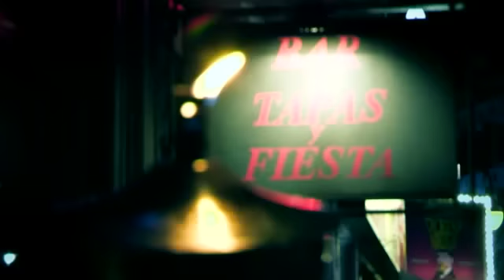Week 11 Quarter Finals PASO Strictly Come Dancing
7th of December Scoring 35 with some controversial Judging